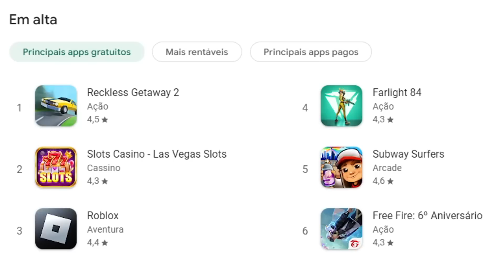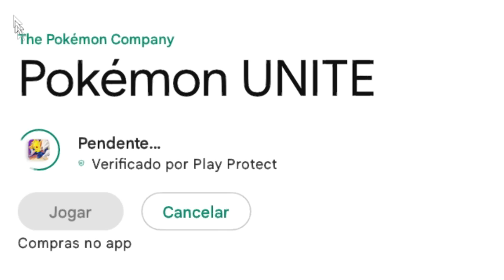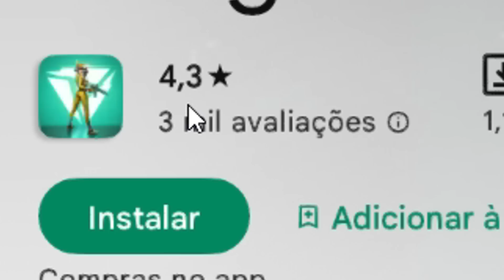Jogando os Jogos Mais Baixados da Play Store! (Atualizado)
No vídeo de Hoje fui até a Play Store e Baixei os 10 Jogos de android e IOS mais baixados, testei para ver se são maneiros com vocês, teve Stumble Guys, Free Fire, Roblox entre outros Jogos Populares do Youtube!